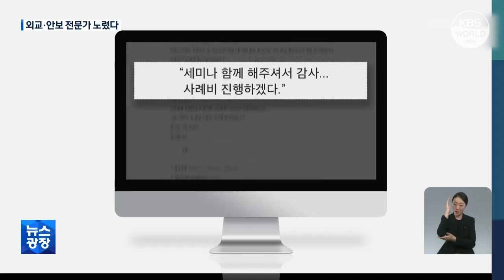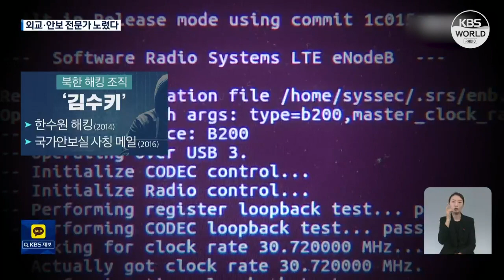Serangan Phishing Peretas Korut Targetkan Ratusan Pakar Korsel l KBS NEWS 221226